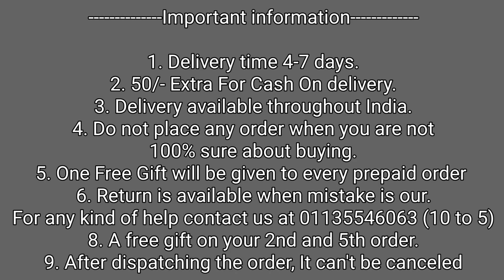OnePlus 11r Shutter Back Cover ! OnePlus 11r Stylish Back Cover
50/- extra on cash on delivery

1. Delivery time 4-7 days (maximum)
2. No extra delivery charges
3. Delivery available throughout the India, MAKE UNBOXING VIDEO ON EVERY PRODUCT.
4. Do not place any order when you are not 100% sure about buying
5. Return policy is available only when we mistakenly sent you the wrong item. 1st UNBOXING video will be required for return to be accepted.
6. You will get a mail of your tracking id if you have placed the order from the website.
8. We give guarantee on all of our products
9. A mobile speaker Grill Speaker is free with every prepaid order.

Bhupender & Tarun